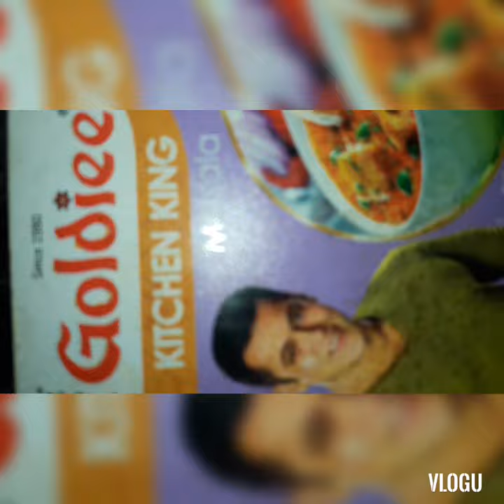Bagan ka bharta